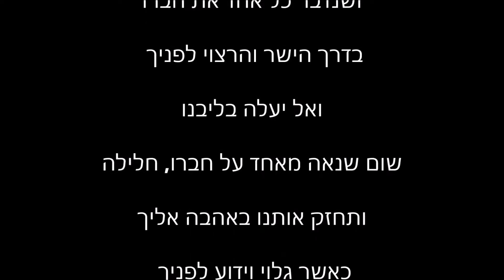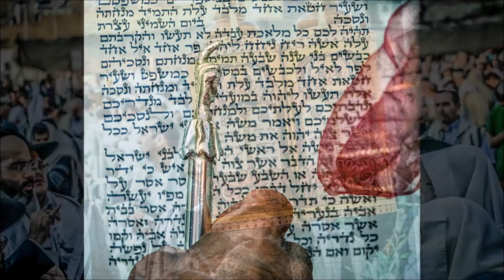אדרבה שנראה מעלת חברנו